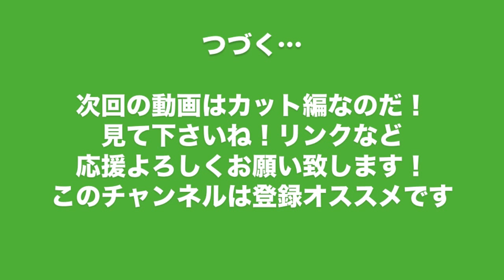札幌 癖毛 美容室 癖毛のアイロン方法（前編）縮毛矯正